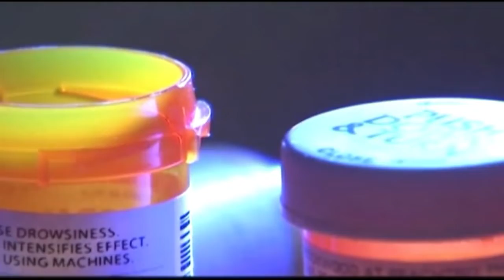Maryland Democrats Announce Over $1M To Prevent Opioid Abuse In Maryland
U.S. Senators Chris Van Hollen and Ben Cardin and Congressman Steny Hoyer, all (D-MD), announced $1,099,865 in federal funding for the University of Maryland, College Park for their "Strengthening the Capacity of Rural Maryland to Address Opioid Misuse" project.